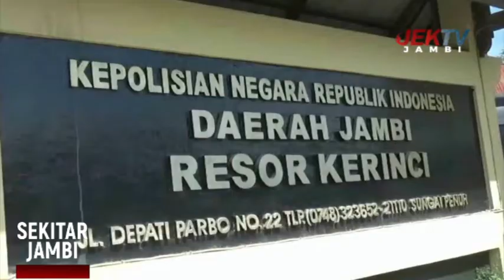DUGAAN TEROR PENGGAGALAN PILKADA KERINCI